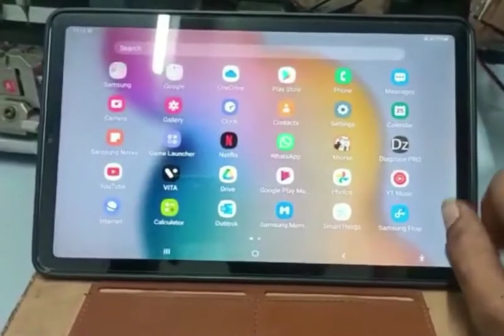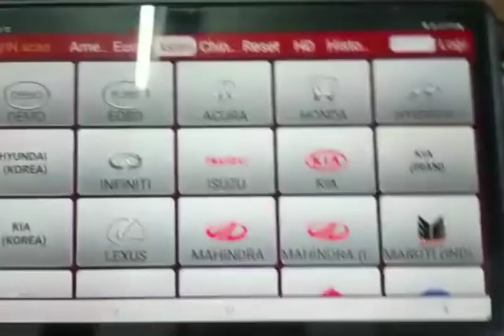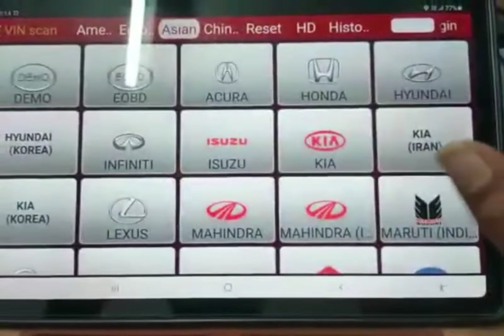car ko scan karne se aisa aisa hota hai